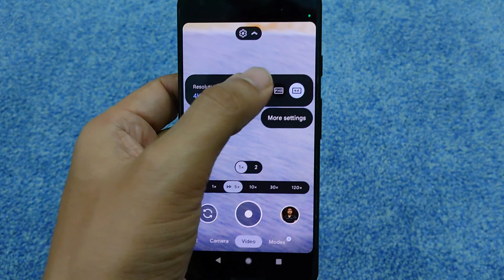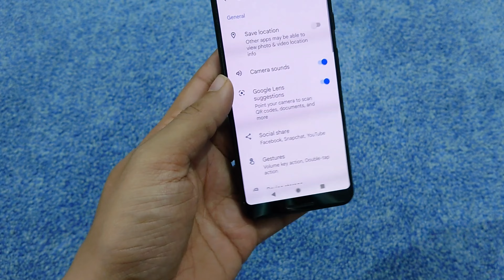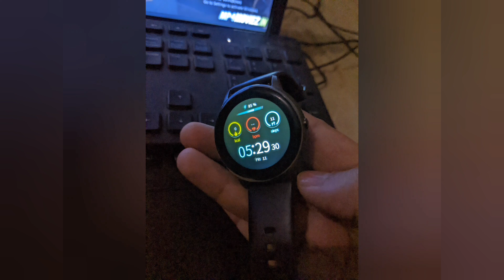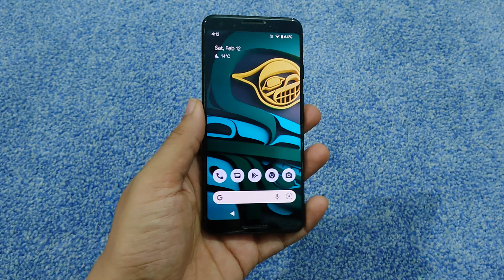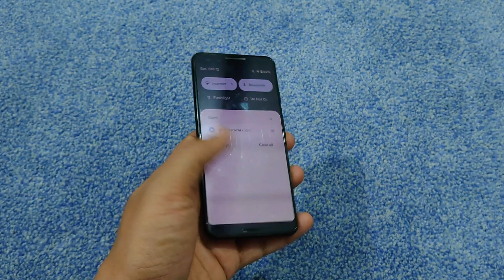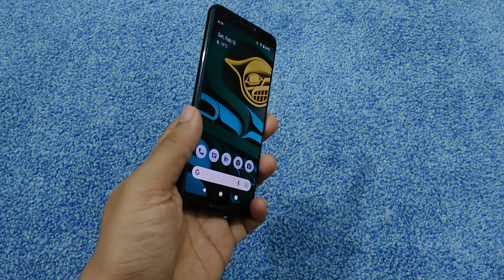Google Pixel 3 Camera Review in 2022 Price in Pakistan just 18K 🔥🔥